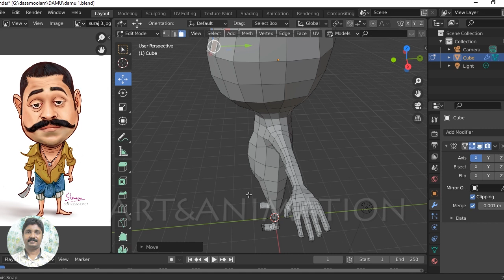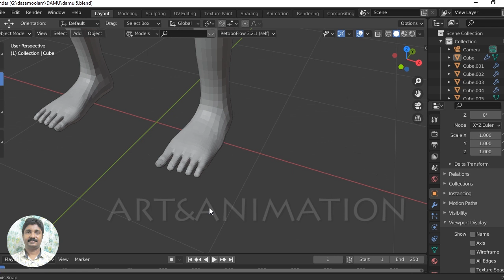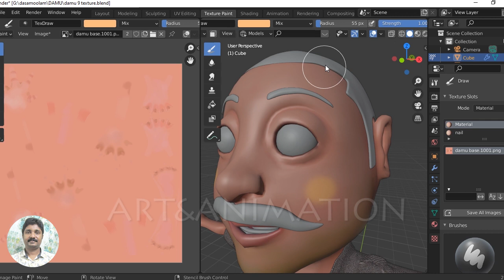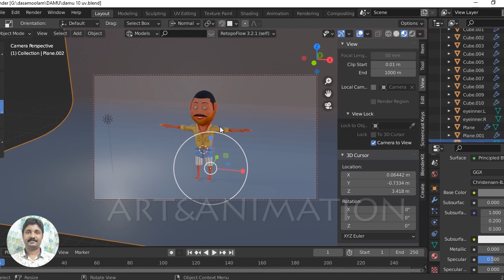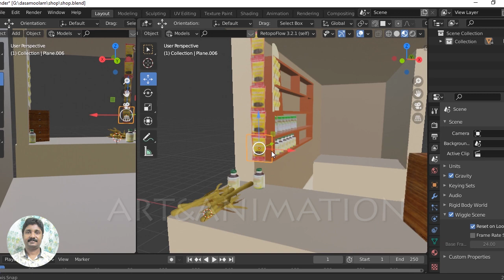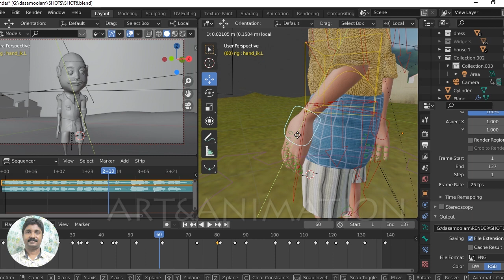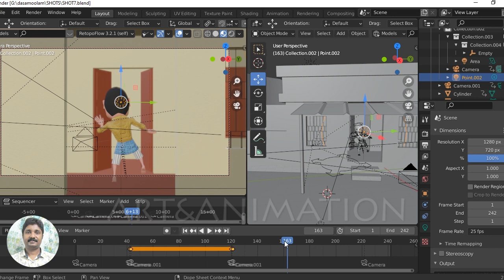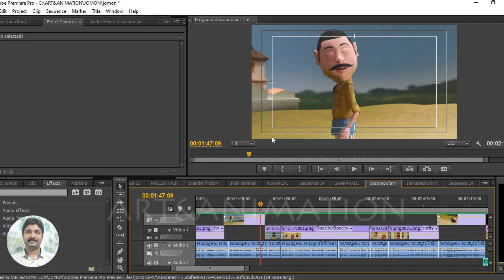dasamoolam damu behind the scenes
making of dasamoolam damu-the funny comedy animation video.the work were done with blender.Blender is a free and open-source 3D computer graphics software toolset used for creating animated films, visual effects, art, 3D printed models, motion graphics, interactive 3D applications, virtual reality and computer games.